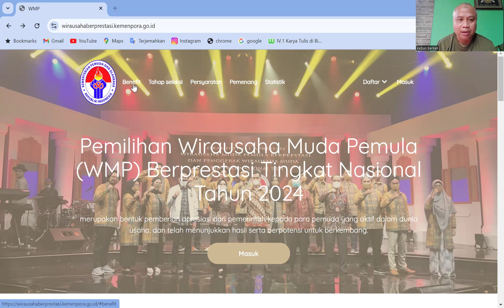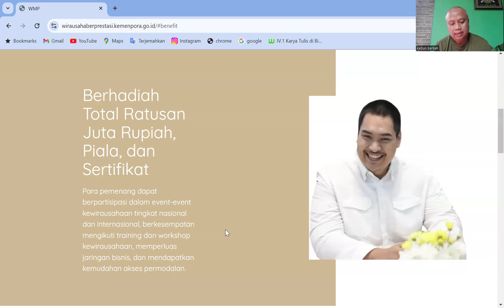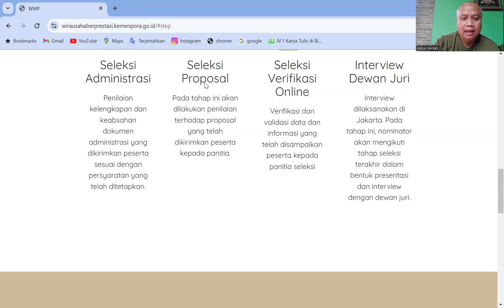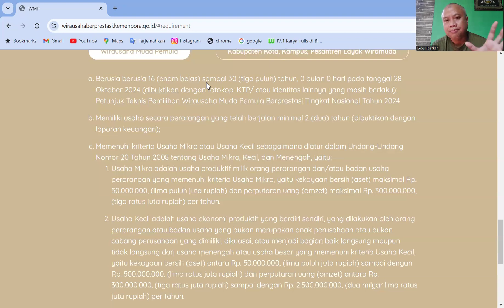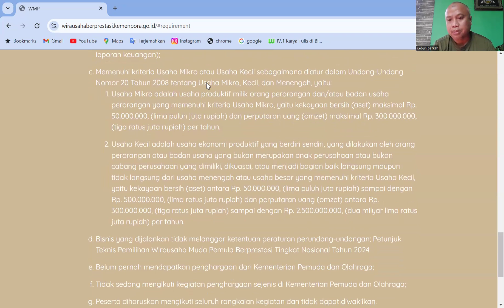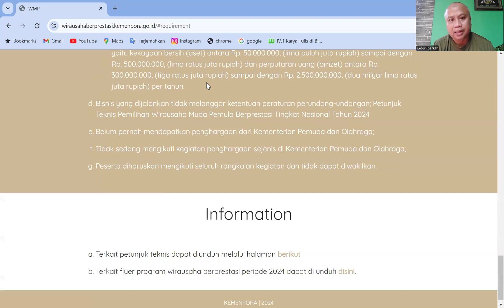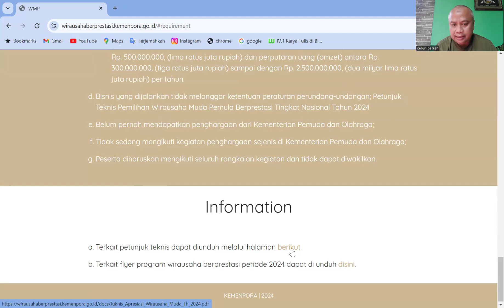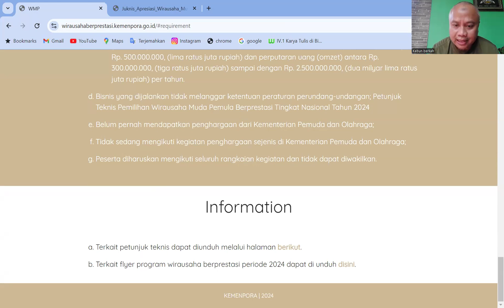Ayo ikutan daftar Kompetisi Wirausaha Berprestasi tahun 2024, banyak benefit yang diperoleh lho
assalamualaikum

sahabatkebunberkah ada kompetisi menarik nih, wirausaha berprestasi diselenggarakan oleh Kementerian Pemuda dan Olah Raga, keuntungannya wooo...yuk ikutan

Terima Kasih
Kebun berkah